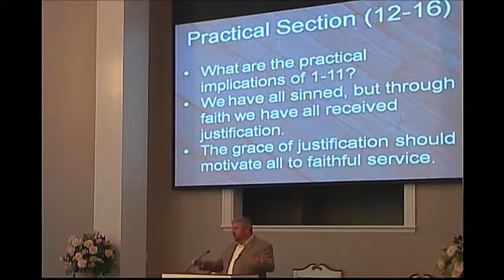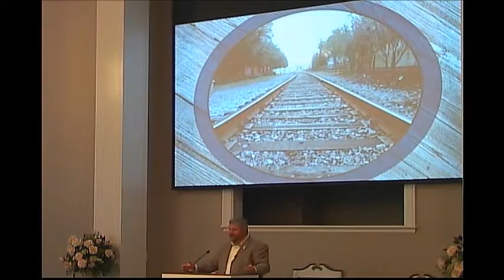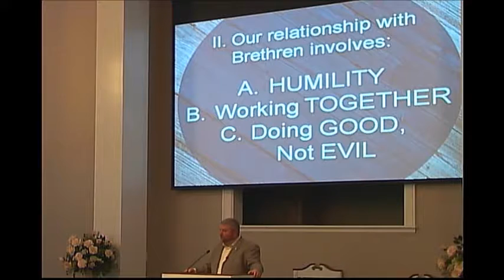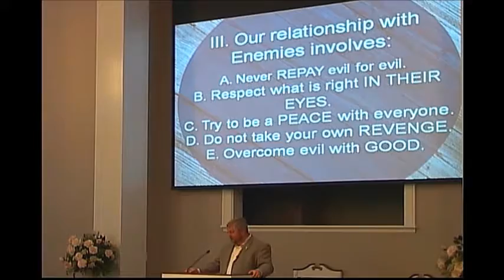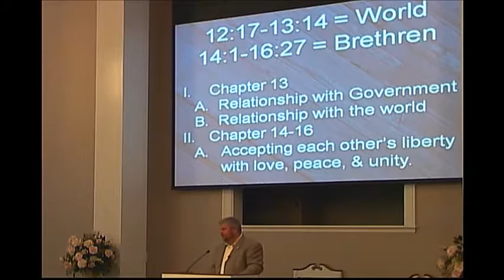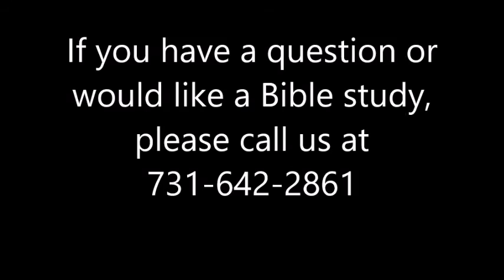Questions and Answers by Corey Sawyers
Unraveling Romans 12